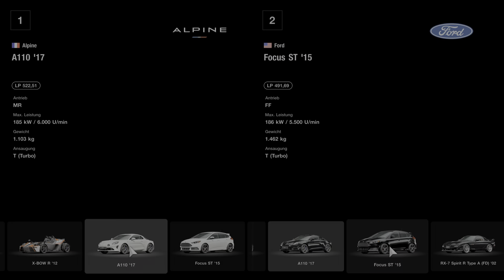Gran Turismo 7 Splitscreen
How to enter Gran Turismo 7 Splitscreen Multiplayer Mode